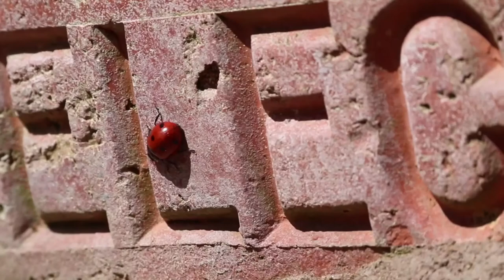Amazing Ladybug Compilation | 1080p | Free Stock Footage | No Copyright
CREDIT-
I did not belong to this footage. I just collect copyright-free videos from different sources to help content creators.

00:00 - A Cute Ladybug Testing Her Wings
00:38 - A Ladybird Beetle Bug Crawling Over A Plant Leaf
00:52 - Close up of a Ladybug
01:42 - Close Up of a Ladybug
02:41 - Close up of a Ladybug
03:09 - Close-Up Video of Ladybug on Leaves
03:43 - Close-up view Ladybug
03:47 - Close-Up View of Ladybug on Green Plant
04:12 - Ladybug in the Garden
05:12 - Ladybug in the Garden
05:31 - Ladybug in the Garden
05:46 - Ladybug on the Grass
06:02 - Lady Bug on a Green Leaf
06:18 - Ladybug drinking water
06:34 - Lady bugs
07:20 - Ladybugs on a leaf
07:40 - Ladybugs
08:08 - Ladybug on a dried flower
08:19 - Ladybug on a leaf
08:34 - Ladybug on carved letters
08:58 - Ladybugs mating
09:12 - Ladybug on a leaf
09:38 - Macro Shot of Ladybug on Green Leafed Plant
10:04 - Ladybug closeup
10:22 - Ladybugs mating
10:37 - Ladybug on a flower
10:57 - Ladybug on a leaf
11:27 - Ladybug on grass
11:47 - Ladybug on grass
12:07 - Ladybug on a tree
12:20 - Ladybug on a bag